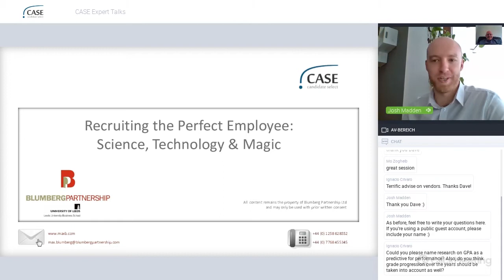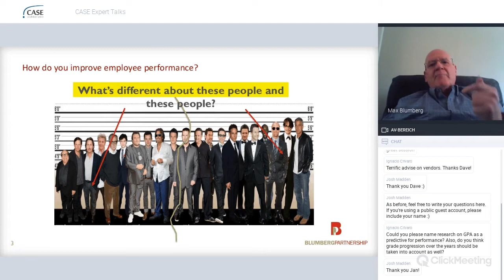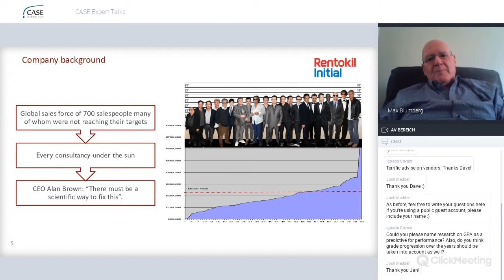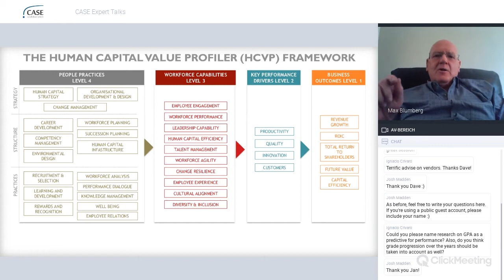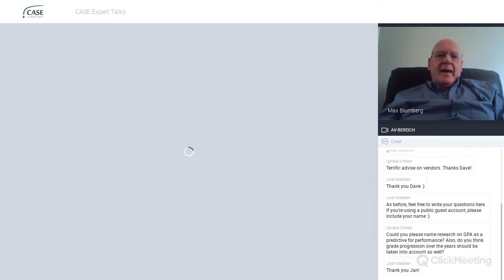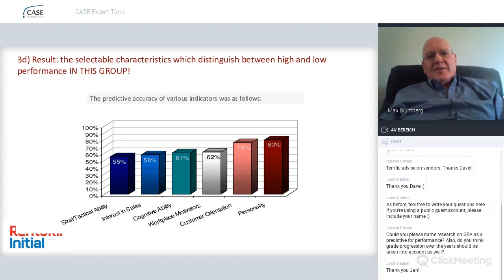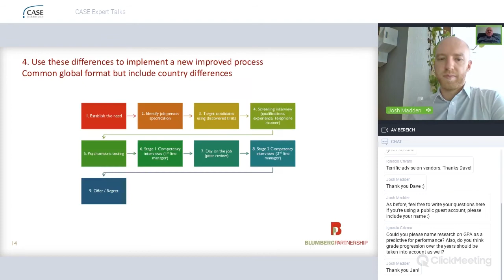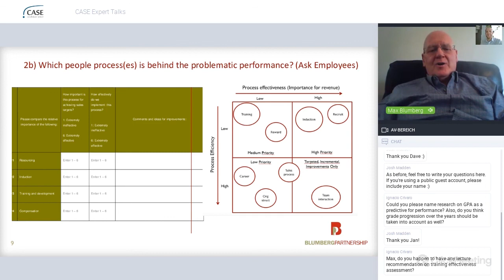CASE Expert Talk: Max Blumberg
Presentation: Recruiting the Perfect Employee: A Combination of Science,
Technology & Magic 30 minutes, followed by a 15 minute discussion

Speaker: Dr. Max Blumberg is the founder of HR analytics consultancy Blumberg Partnership which focuses on workforce transformation through data-driven analytics. He is a research fellow at Goldsmiths, University of London and a visiting professor at University of Leeds Business School.